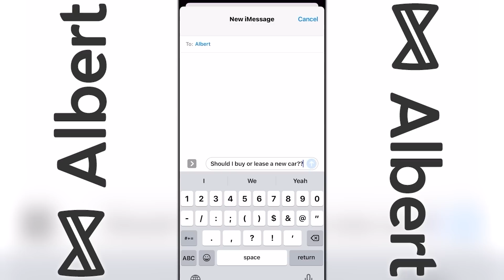WAIT... Remember The Emperor's New School?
Kuzco got his groove back!
to download the Albert app. For a limited time when you open a checking account and connect a qualifying direct deposit, you'll get $150. Albert is not a bank. Banking services provided by Sutton Bank, Member FDIC. The Albert Mastercard® debit card is issued by Sutton Bank, Member FDIC, pursuant to a license by Mastercard International Incorporated. Early access to direct deposit funds may vary depending on the payer's deposit timing. Albert Instant eligibility requirements apply.

The Emperor’s New School is the fun follow up to The Emperor’s New Groove just with Kuzco now heading back to school in order to keep his throne. So today, let’s take a look at The Emperor’s New School, where this continuation went, what happened to it, my thoughts on it and more!

Written By: Jordan Fringe
Edited By: Jordan Fringe & Kate O.
Channel Art By: Jerry Meehan